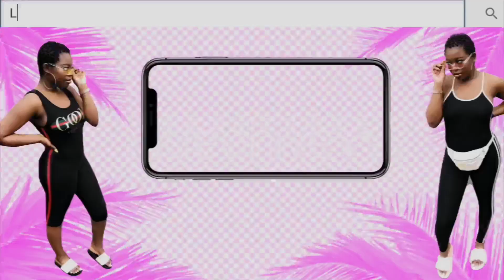HUGE GIVEAWAY ft. Sew Good Looking!! | LifeWithJerry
Wassup JERRYGANG! I'm back again with ANOTHER VIDEO!! I hope you all enjoyed this video!!

•Instagram: @ Jerrrry._ (main) & (backup page) @Jbaaandz._
•Twitter: @SlayedByJerry (main) , @Jaaythefinest_ , @Vlogsbyjerry , @hbcuyoutubetoo

•Uber: jerelleent3ue
•UberEATS: eats-jerelleent3ue
•Postmates: qjxpz
‪•‬Wanna receive free boxes of things to review? (Makeup, food, etc) sign up with my link!

Edits: Imovie